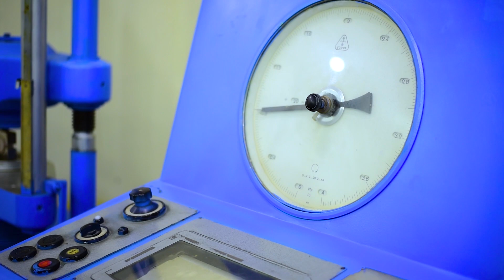ICOMS 2019 Teaser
The fossil fuel-based energy sector, where coal is the primary ingredient, is slowly being replaced by environment-friendly ‘Green  Energy’. In this transitory stage, it is becoming more important for the Coal  Industry to reorient itself to remain relevant in the energy sector in a  sustainable manner. On the eve of  World Energy Conservation Day,  Northern Coalfields Limited (NCL) is organizing the 2nd International Conference on Opencast Mining Technology and  Sustainability (ICOMS-2019) on 13th December 2019 at Singrauli, Madhya Pradesh, India in association with Indian Institute of Technology (BHU), Varanasi. The ICOMS-2019, scheduled during  December 13-14, 2019 aims to provide a forum for the peers and blossoms of the academicians, scientific community & industry professionals to interact and exchange their knowledge in the field of Opencast Mines and Energy.